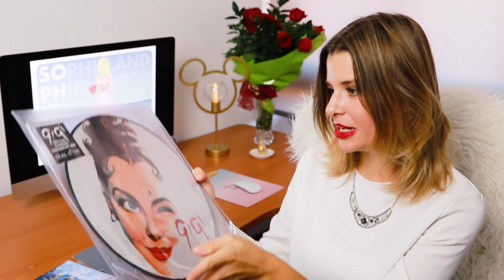🎊🎉 MIS REGALOS DE CUMPLEAÑOS! ❤️ IDEAS BONITAS!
¡Hola preciosas! Hoy estoy súper contenta y agradecida porque os traigo mis @regalos de cumpleaños en un haul de octubre de 2019.

¡Mil gracias por todas vuestras felicitaciones! Os quiero muchísimo

Sophie